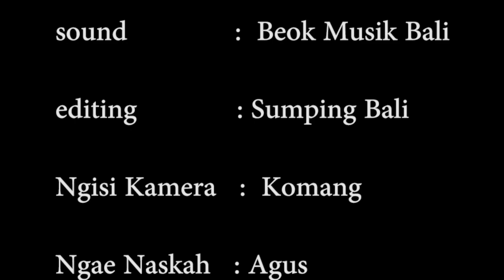Episode 3 Kekuatan Tiba-Tiba. bahasa bali video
episode 3 dumogi terhibur teman teman